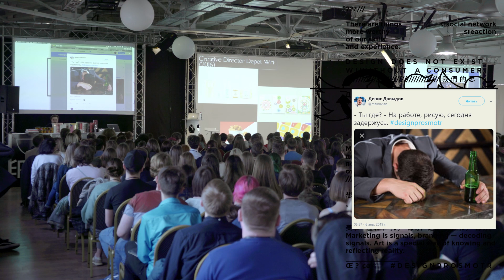Что делает проекты успешными | Александр Загорский | Prosmotr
Фрагмент лекции «Я дизайнер. Зачем я это делаю?», Александра Загорского, творческого директора BBDO Branding.
Чтобы отправить работу на креативный фестиваль — мало сделать продукт. Во фрагменте Александр показывает проекты, которые получилось реализовать за 7 лет работы креативным директором в Depot WPF. Александр рассказывает о знаковых работах, таких как: сеть ресторанов общественного питания «KFC», конференция «Moscow identity» и плавленые сыры «Карат».